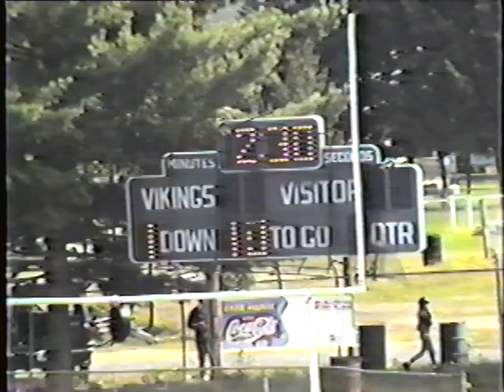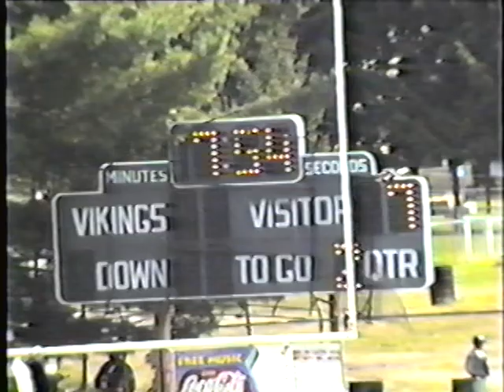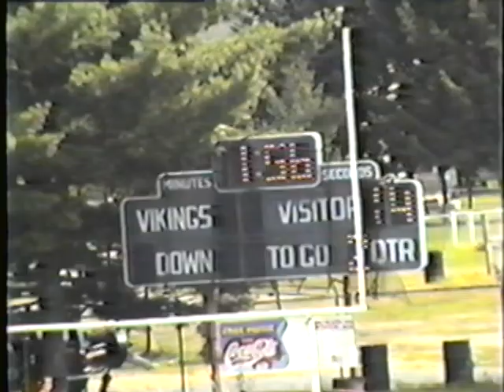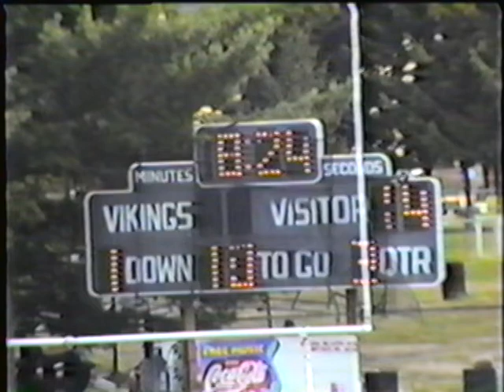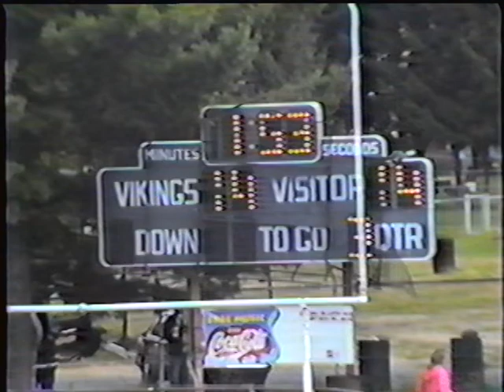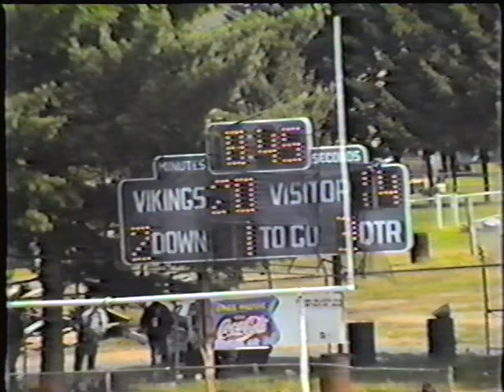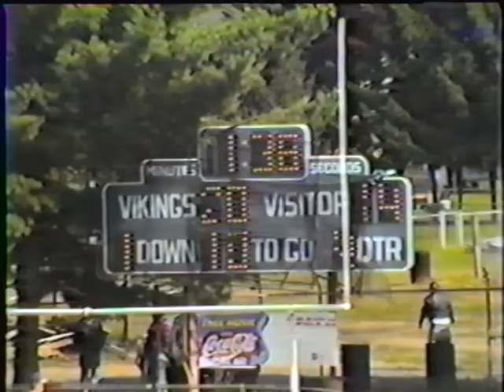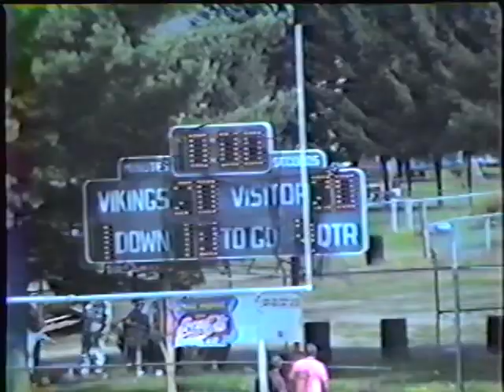1992 Football Blairsville at Blacklick Valley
9/19/1992
20-20 Tie
Blacklick Valley RB Jeff Patrick had 129 yards and 2 TD
Blairsville QB Greg Persichetti had 226 yards passing and 1 TD